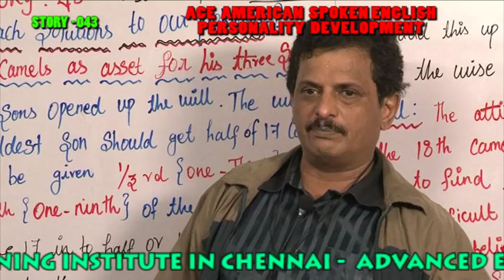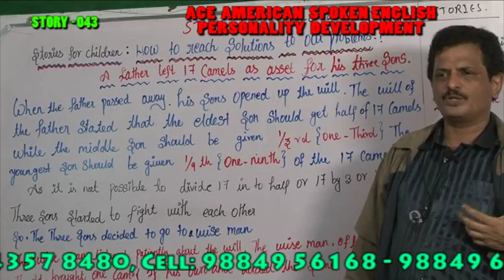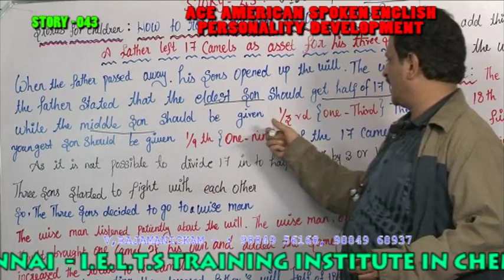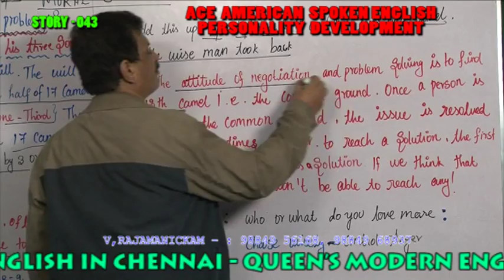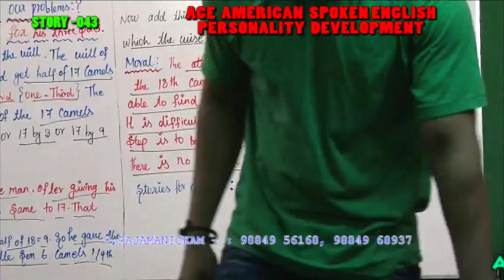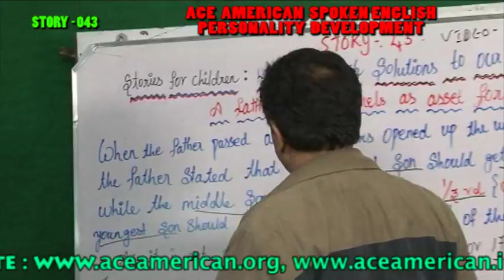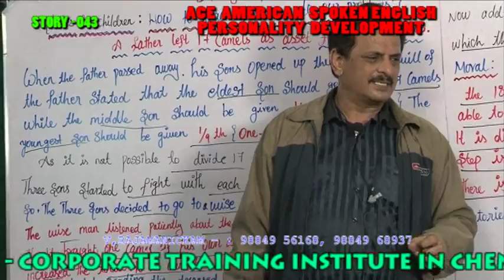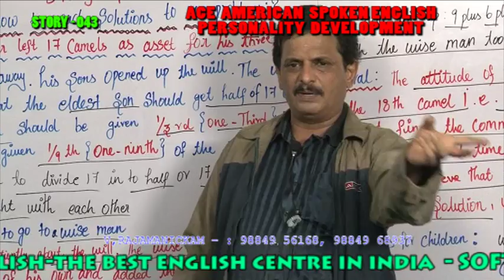PERSONALITY DEVELOPMENT 43